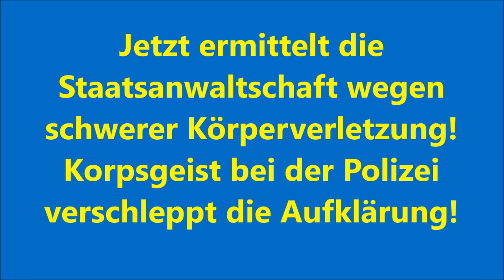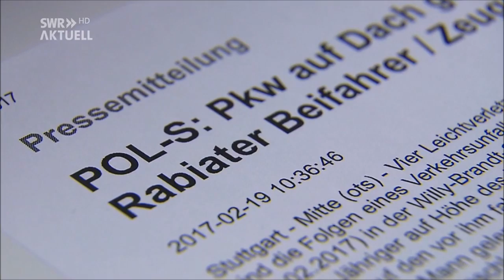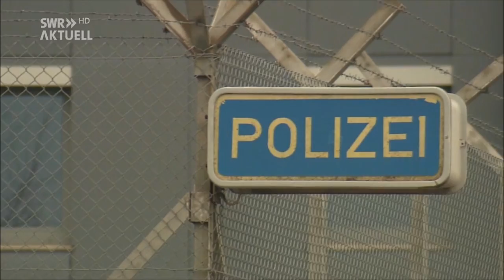Erschreckendes Video über brutale Polizeigewalt in Stuttgart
Jetzt ermittelt die Staatsanwaltschaft wegen schwerer Körperverletzung! Korpsgeist bei der Polizei verschleppt die Aufklärung!